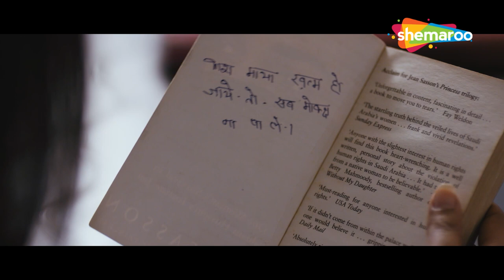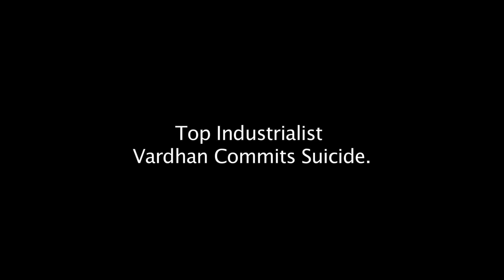Moksh To Maya -The Beginning Of An End | Bidita Bag | Meghna Malik | Movie Scene | Part 6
Moksh to Maya is a sinful journey of the character 'Maya' who is in love with four men at the same time. The movie depicts her life and her choices, some good and some bad. Is she a criminal or a revenge seeker?